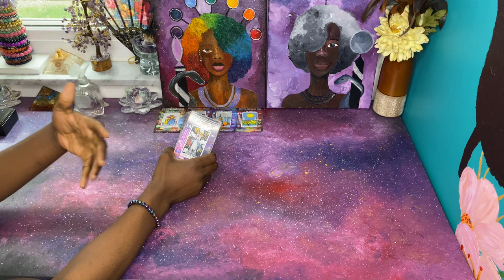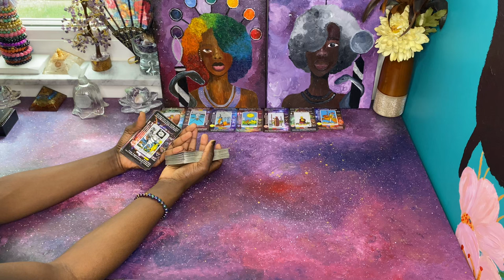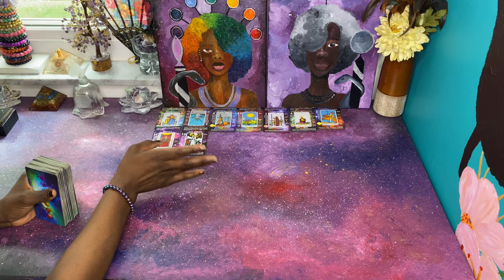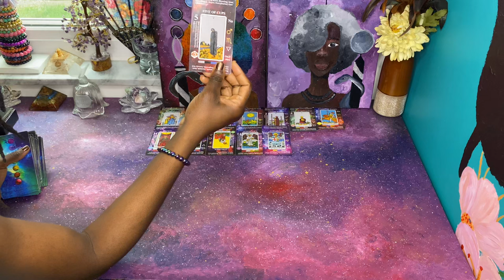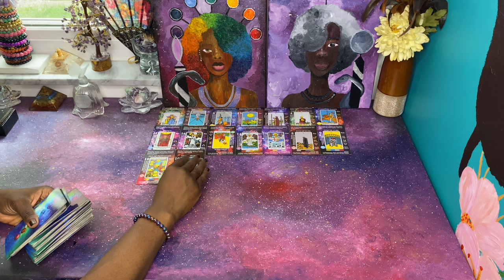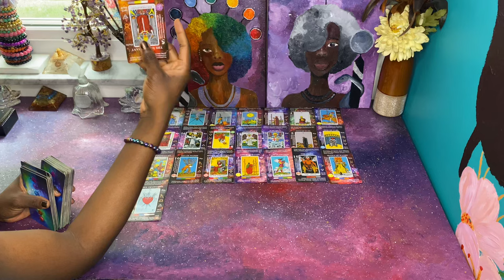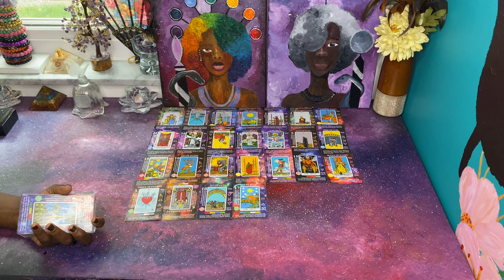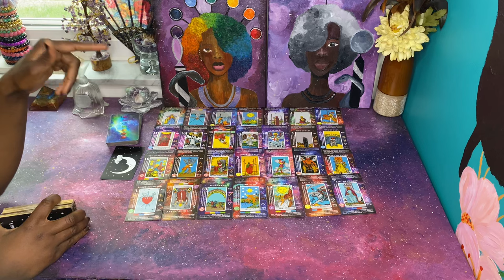The Truth is Out & Someone is in a Nightmare | Guardian Angels & Ancestors on the Move